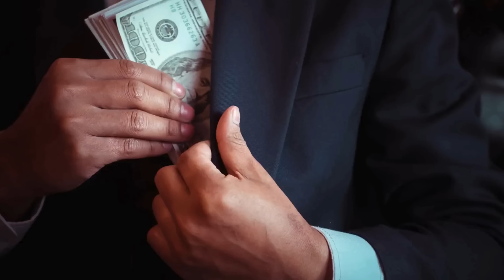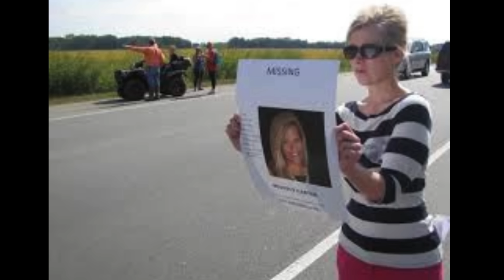The Mysterious Disappearance of Beverly Carter: A Real Estate Agent's Shocking Story.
Beverly Carter, who was an excellent real estate agent, was finally getting her life together. All of that changed one September day when she didn't come home from work.